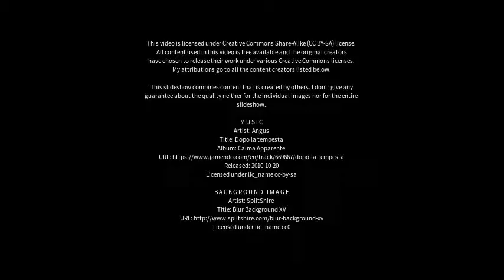Best places to visit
Best places to visit - Yima (China) Best places to visit - Slideshows from all over the world - City trips, nature pictures, etc.